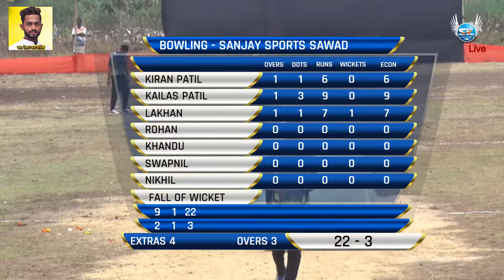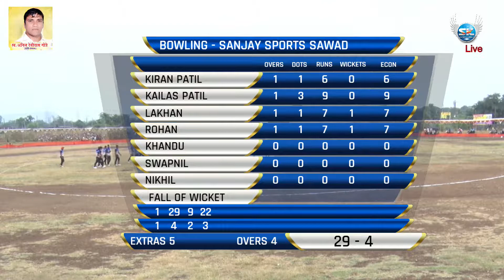AMANEPADA vs SAWAD